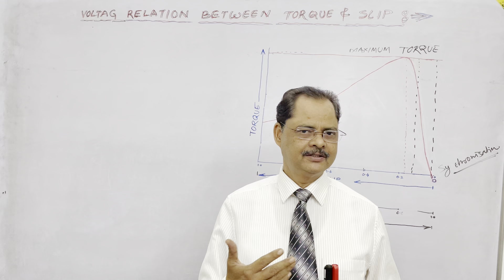How in put Voltage affect the Torque & Slip in Hindi I Relation between Voltage, Torque & Slip I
When the Voltage is regulated how it affects the Torque and It also affect the Motor speed.
Please see in the Video for better understanding.

 Please 🙏👇🏻

For more videos on regular basis✅